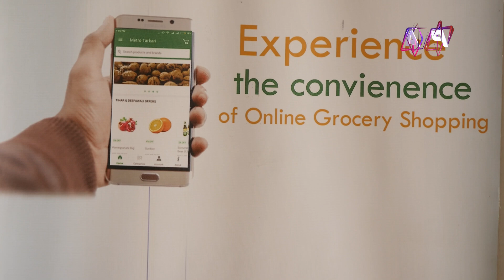नेपालमै पहिलो Online Grocery को सफल सोचदेखि उद्यमसम्मका प्रयासहरु | PRAYAS | ANIL BASNET | AP1HD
Rupa Khadka Interviews individuals who have made outstanding contribution to the country and the society. The guests share their stories in the show 'PRAYAS' . Tune in and be ready to be inspired by these real life celebrities, every Tuesday at 9 pm only on AP1HD.

Presenter/Researcher/Producer : Rupa Khadka
Guest: Anil Basnet, Founder of metrotarkari.com

Camera: Dhana Tamang, Ashok Ghimire and Sanjay Paudel
Editor : Madhav Belbase/ Sunil Shrestha

Graphics : Bibek Shrestha
                  Ramesh Thapa